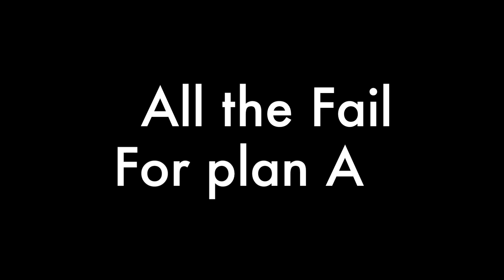Sonic Adventure DX : Sonic : Casinopolis Speed Run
OFFICIALLY LIVE STREAMING. IF YOU ENJOY IT CHECK IT OUT ON TWICH TV